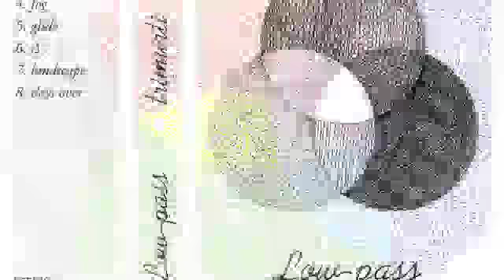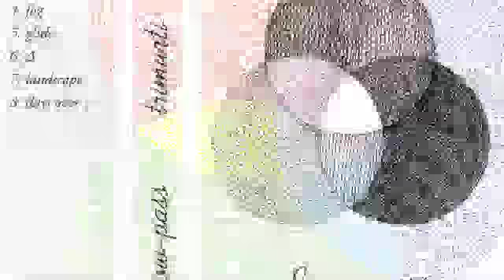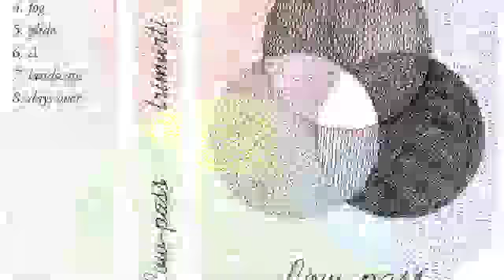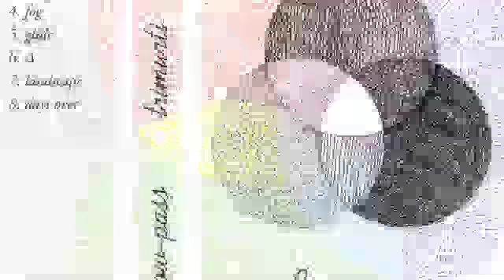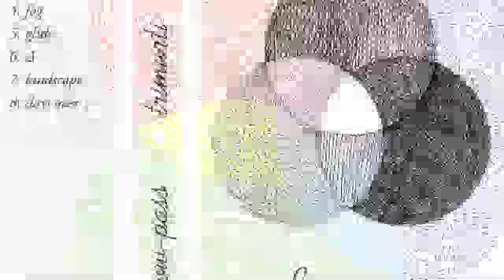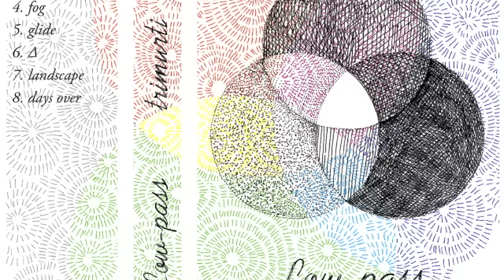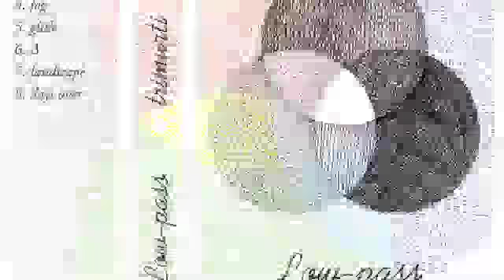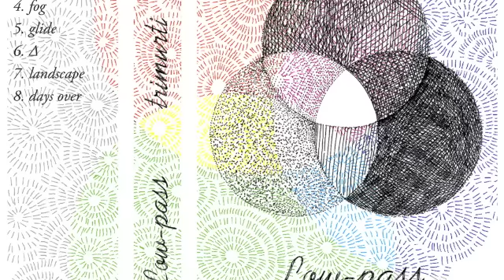Low-Pass － Trimurti （2012）－ Full Album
Fans of Lite/Toe/Mirror unite, check this band out! I stumbled upon them somehow... This album is rockin'.